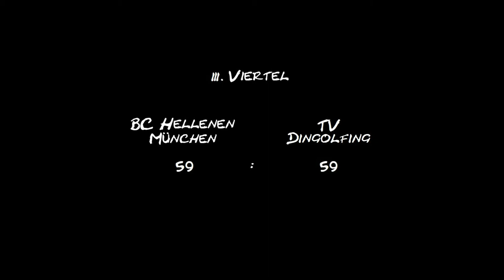BC Hellenen München Herren 1 vs. TV Dingolfing 1868 am 18.02.2012 (2. Halbzeit)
BC Hellenen verliert im Bezirkspokal unglücklich gegen den um eine Liga höher spielenden TV Dingolfing mit 74:85. Mit nur 6 Spielern und zwei Aushilfsspielern aus der H2 lief man bis zum Ende des dritten Viertels einem Rückstand hinterher. Nach dem 59:59 und einer 66:61 Führung in der dritten Minuten des letzten Viertels brachten sich die Hellenen durch unüberlegte Aktionen selber um den Lohn. Beim Stand von 73:73 roch es nach einer Überraschung, konnte aber keinen weiteren Schub verleihen. In den letzten drei Minuten fielen nur zwei Feldkörbe für den Gast. Von der Freiwurflinie traf man zwar zudem auch nur 50 Prozent, aber Hellenen verstanden es nicht in der Schwächephase der Gäste, den Ball im Korb zu versenken und somit die Chance zu bewahren, ins Halbfinale zu ziehen.
Somit verabschieden sich die Hellenen im Viertelfinale aus dem Pokal, wobei das Ergebnis mit Bestbesetzung sicherlich anderders ausgegangen wäre

es spielten
Alexey Zharov(22 Punkte/davon 3 Dreier), Fabrice Laventure-Darival (10/2), Grisildo Kodra (9/2), Manuel Sachs (4), Sascha Simon (17/5), Alen Kozica (10), Andreas Lingovanlis, Konstantin Kirsch (2)
Vielen Dank an die zahlreich erschienen Fans, die uns tatkräftig angefeuert haben.